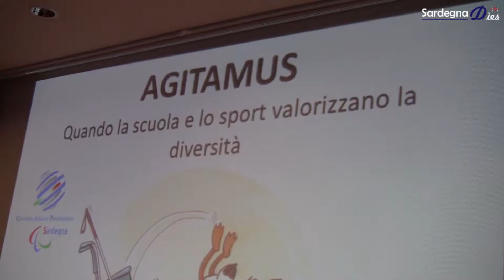Agitamus - Rachele Piras